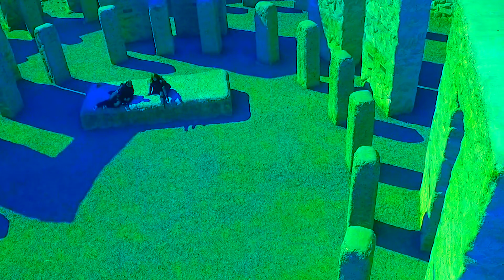Sally Tomato - Consumed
from the rock opera "Strange Divinity"